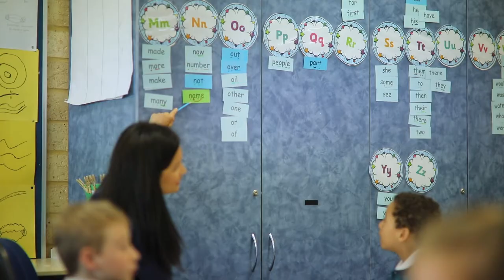Teaching Children With Language Difficulties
Peel Language Development School is an independent public specialist School in Western Australia. It specialises in early intervention services for students with language disorders from Kindy to Year 3.